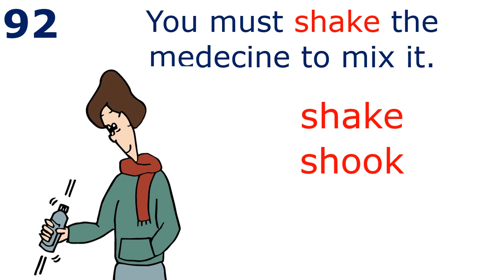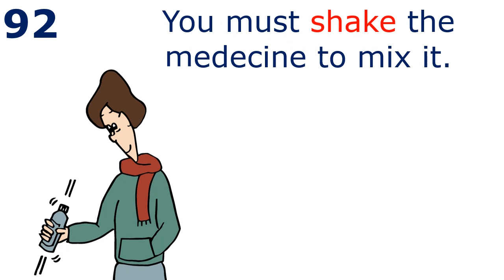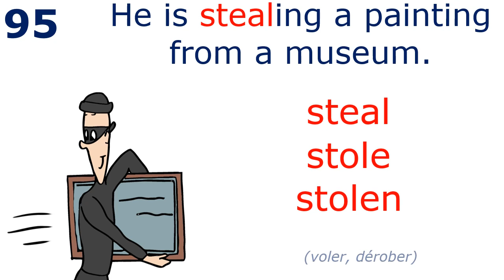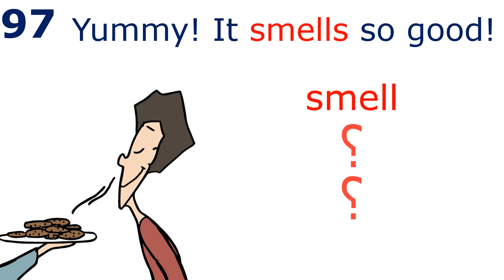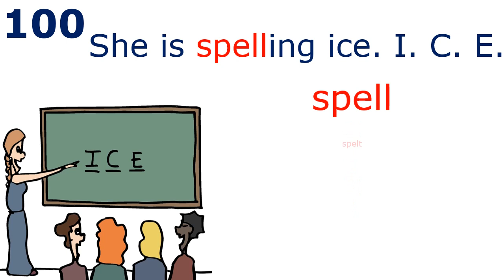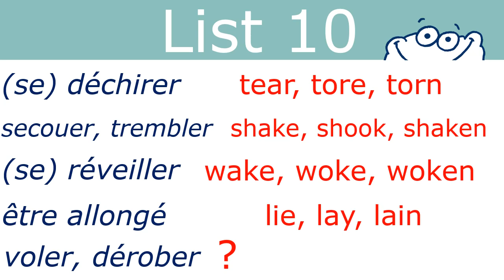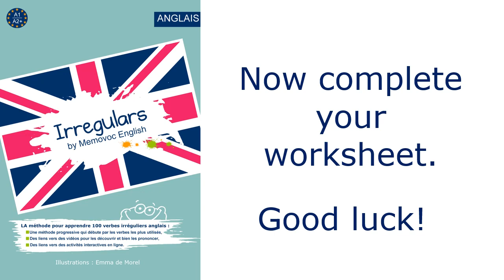Irregular Verbs by Memovoc English - List 10 - Verbs from 91 to 100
Learn English irregular verbs ranked by frequency : Listen and repeat, then test yourself!